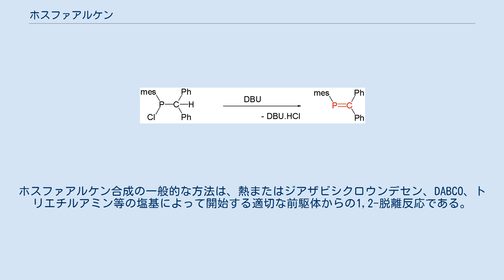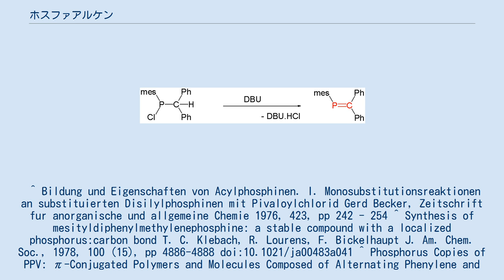ホスファアルケン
ホスファアルケンの1つであるメシチルジフェニルメチレンホスフィンの球棒モデル ホスファアルケン(Phosphaalkene)は、炭素とリンの間に二重結合があり、R2C=PRという化学式を持つ有機リン化合物である。
IUPAC名は、アルキリデンホスファン(Alkylidenephosphane)である。
ホスホリンの分子内では、ベンゼンの1つの炭素原子がリンで置き換わっている。
ホスファアルケンの反応性は、HOMOがリンの孤立電子対ではなく二重結合であるため、しばしばイミンよりもアルケンに近い。
そのため、アルケンと同様に、ホスファアルケンは、ウィッティヒ反応、ピーターソン反応、コープ転位、ディールス・アルダー反応等に関与する。
 1969年、 メルクルが最初のホスファアルケンであるホスファベンゼンを発見した。
最初に集められたホスファアルケンは、1974年にゲルト・ベッカーがブルック転位と同種のケト-エノール互変異性として報告した。
 同年、ハロルド・クロトーは、Me2PHが熱分解してCH2=PMeとなることを分光学的に証明した。
ホスファアルケン合成の一般的な方法は、熱またはジアザビシクロウンデセン、DABCO、トリエチルアミン等の塩基によって開始する適切な前駆体からの1,2-脱離反応である。
 ベッカーの方法は、ポリ(p-フェニレンビニレン)の重合に用いられている。
 ^ Bildung und Eigenschaften von Acylphosphinen. I. Monosubstitutionsreaktionen an substituierten Disilylphosphinen mit Pivaloylchlorid Gerd Becker, Zeitschrift fur anorganische und allgemeine Chemie 1976, 423, pp 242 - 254 ^ Synthesis of mesityldiphenylmethylenephosphine: a stable compound with a localized phosphorus:carbon bond T. C. Klebach, R. Lourens, F. Bickelhaupt J. Am. Chem. Soc., 1978, 100 (15), pp 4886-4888 doi:10.1021/ja00483a041 ^ Phosphorus Copies of PPV: π-Conjugated Polymers and Molecules Composed of Alternating Phenylene and Phosphaalkene Moieties Vincent A. Wright, Brian O. Patrick, Celine Schneider, and Derek P. Gates J. Am. Chem. Soc.; 2006; 128(27) pp 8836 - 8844; (Article) doi:10.1021/ja060816l